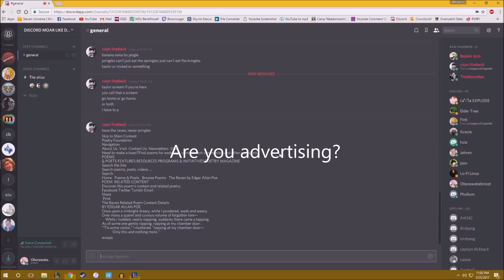Obora and the Gang, Highlights 16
NUMBUH 16 is here!  We got a Belaurum in one finally, uhhh yea, BEN a while, not sure if i'll actually be starting this up again or not, we'll see

REFRENCES:
Demacian Helicopters
7:15 Sneezing Khazix hops

SONGS:
Vancouver Sleep Clinic - Vapour